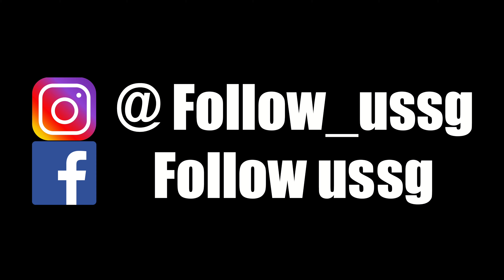dessert photography for Aalst Chocolate & Patissier By Aalst Chocolate.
Follow Us presents a behind-the-scene video as Jim shares with you what he does for his day job as a professional photographer!

In this vlog, Jim shares with viewers his recent assignment, i.e. a product photography session for a chocolate factory in Singapore, Aalst Chocolate Pte. Ltd. While you salivate over the aesthetically pleasing handcrafted creative pieces, we ask that you take a moment to appreciate the hard work behind creating the perfect shots as requested by clients! :D

Armed with more than a decade worth of experience, Jim's professional portfolio spans a myriad of assignments including but not limited to portrait photography, product shoot, food photography, event coverage and simple videography.

Drop us a line if you are keen to engage Jim for his photography-related services! Also, you should definitely consider contacting Aalst Chocolate Pte. Ltd. for corporate gifts and other collaborations too!

Featured in this vlog:
Aalst Chocolate Pte. Ltd.
Address: 26 Tuas Ave 7, Singapore 639273